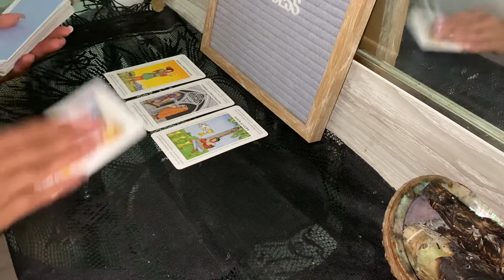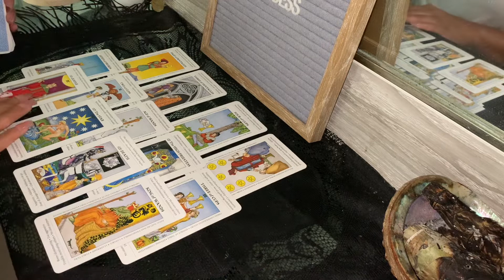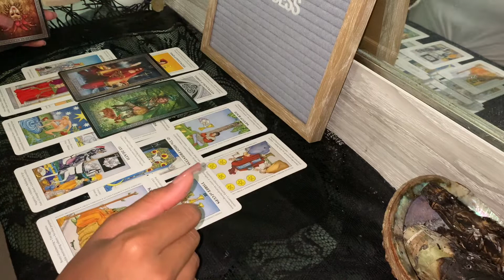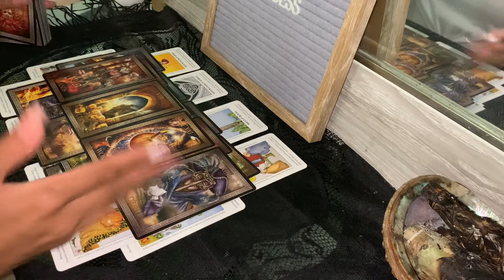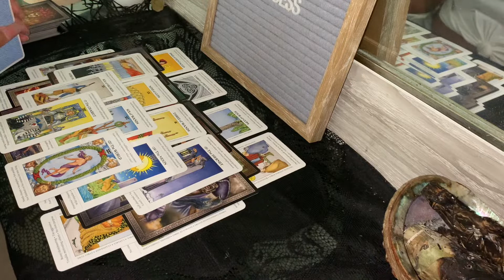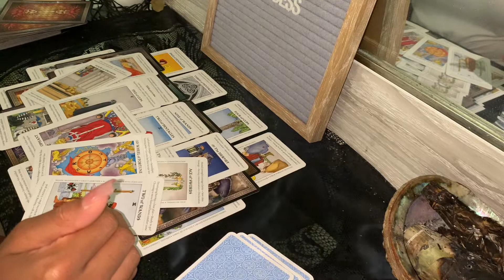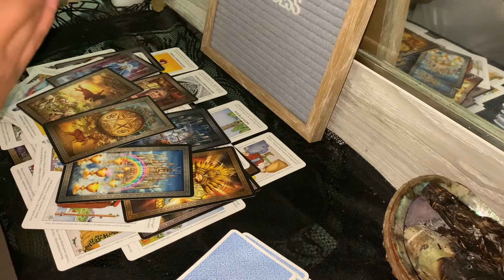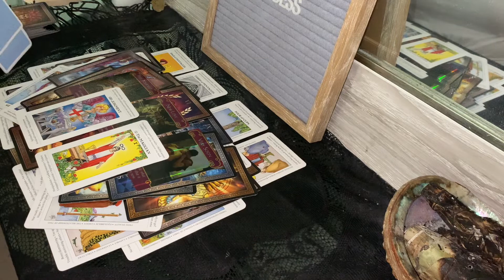PISCES ♓️ THE STUBBORNESS !! YOU BOTH WANT EACH OTHER BUT WHO’S GONNA SAY IT FIRST !? 😩😂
Intuitive reading for the sign of Pisces! Please take what resonates and check other readings for the signs within your chart for further clarity, if needed.

RELEASE ENERGIES THAT ARE NO LONGER SERVING YOU OR YOUR HIGHER SELF. NOW IS THE TIME TO SET YOUR INTENTIONS FOR NEW DISCOVERIES, NEW OPPORTUNITIES AND CLEANSING/RECHARGING YOUR SPIRITUAL BEING. EMBRACE NEW OPPORTUNITIES BOLDLY. YOU GOT THIS

🔮DM/EMAIL FOR $10 PERSONALS🔮